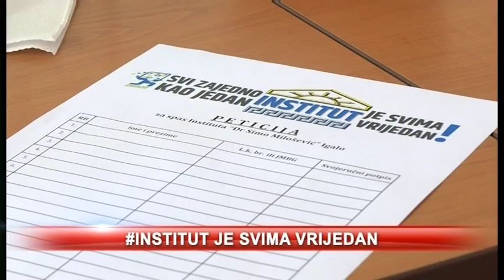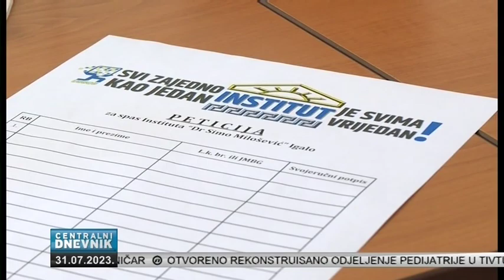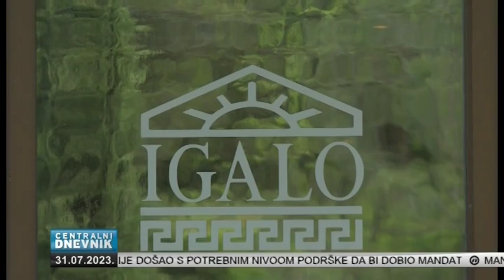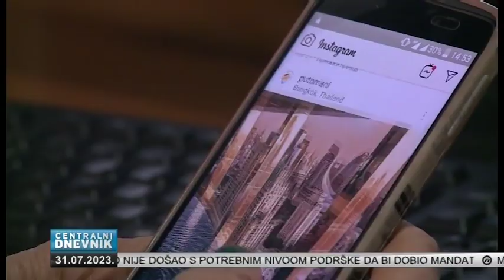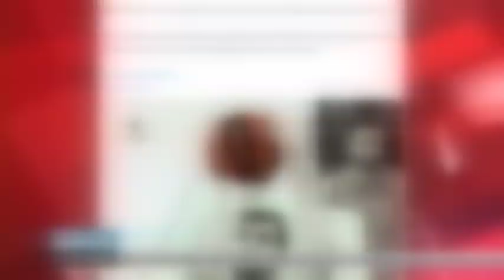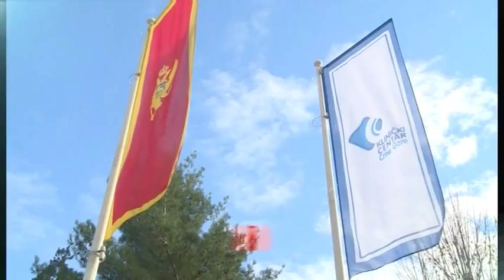Centralni dnevnik 31.07.2023.